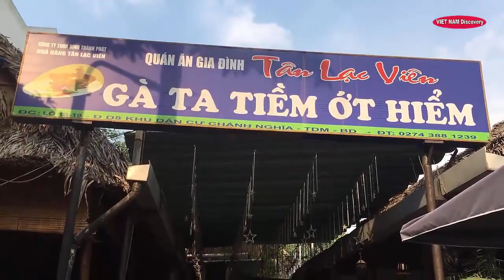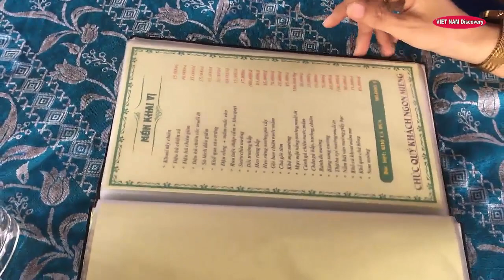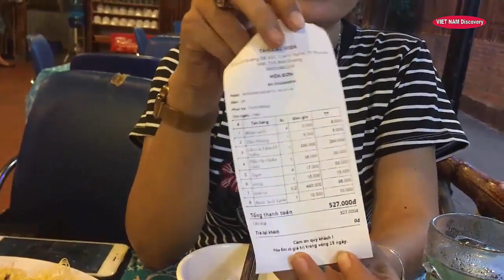Gà Tiềm ớt hiểm - lẩu gà tiềm ớt hiểm ngon nhất Miền Nam | ẩm thực đặc sắc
ẨM THỰC ĐẶC SẮC | GÁI ĐẸP DẮT ĐI  ĂN " GÀ TIỀM ỚT HIỂM NGON NHẤT VIỆT NAM " | KHÁM PHÁ VIỆT NAM
Một người bạn hướng dẫn mình đi ăn món gà tiềm ớt hiểm ngon nhất Bình Dương .Sau khi thưởng thức đúng là ngon thật các bạn ,hương vị rất đậm đà  kết hợp với ớt hiểm cay cay rất tuyệt vời.
Có dịp các bạn đi Bình Dương ghé thưởng thức nhé.
LH : NHẬN SHOW BIỂU DIỄN -MAI THANH - 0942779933
🔰Khám phá cuộc sống , ẩm thực, văn hoá con người đất nước Việt Nam!
🔰Mong các bạn ủng hộ và thích video kênh mình nhé !
❤️Tôi yêu các bạn! Thanks ❤️❤️❤️
© Copyright by Viet Nam Discovery Channel ☞ Do not Reup